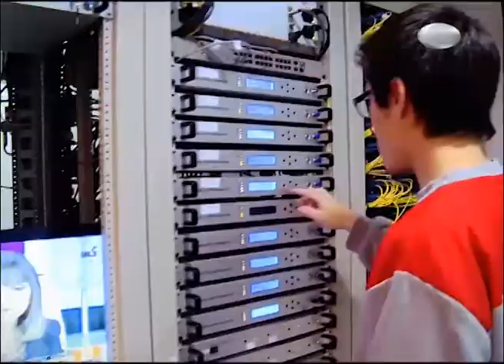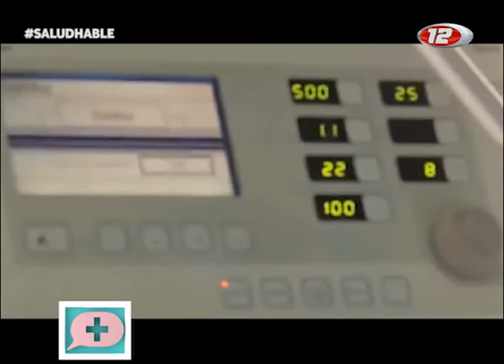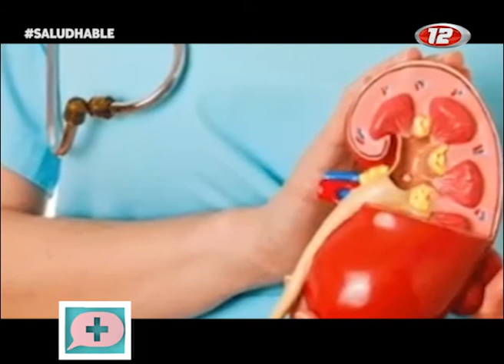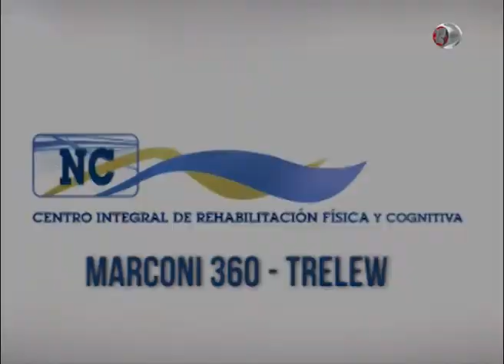SaludHable 1 - Mes de la Donación de Organos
Pasado el Día del Donante, Maru conversó con el doctor Sebastian Kidd, referente del INCUCAI en Chubut.
Además, visitamos Sporthesis, en Trelew. Allí, el kinesiólogo, Marcos Pugh, nos cuenta cuales son los tratamientos que realizan con el objetivo de lograr el bienestar de las personas que asisten.